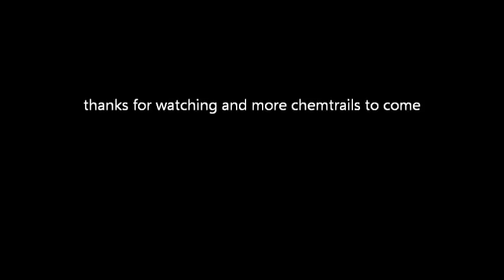Chemtrail Spotting Part 1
one part of many to come but sorry for the shaking so much